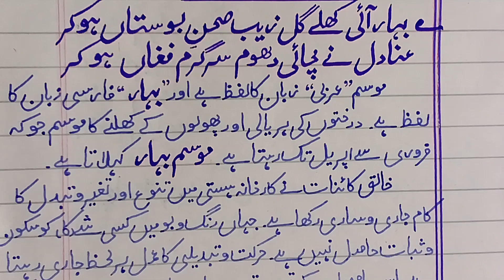Essay on "Mosam E Bahar"in urdu with poetry| spring season essay in urdu|Urdu Mazmoon mosam bahar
If you are searching for urdu and english essay and poetry writing videos than you are at right place😊😊. The best collection of urdu and english essay and poetry writing videos is here💕.In this channel you can also get videos related to biology notes, diagrams and paper presentation videos.So,must like👍🏻 the videos and subscribe the channel and press the bell icon🛎 so you can get all the beneficial and interesting videos timely and satisfy all your needs.Also share videos in your family and friends circle🌍 for their help.